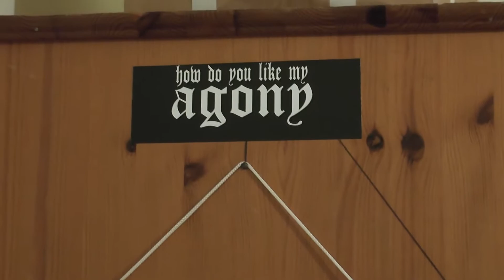If you put crazy people in a crazy place and give 'em guitars Part 2/3, ger subbed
A Videogonzo about the Punk-  and Hardcorescene in Israel. 5 protagonists tell their point of view about Punk, Hardcore, DIY and the society in Israel.

German subtitles available.